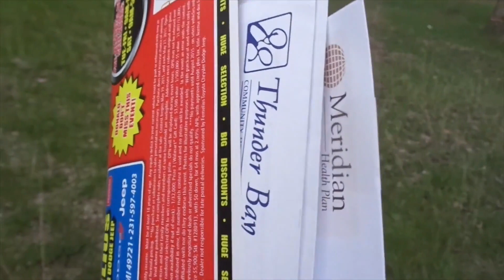Border Collie Goes Muddin'!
Tug and I go for a walk and he goes muddin'!  What a mess!  Also, Don has another one of his famous rants!